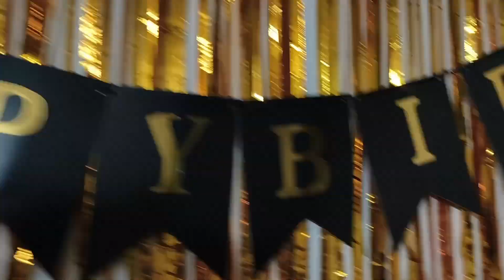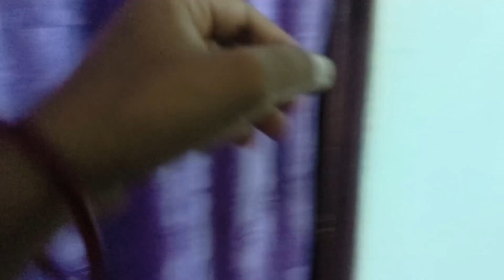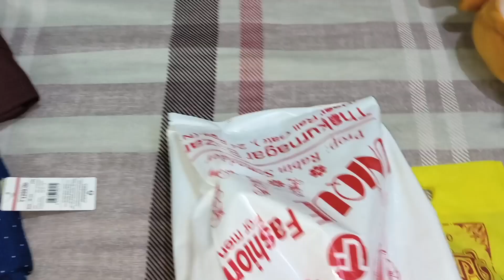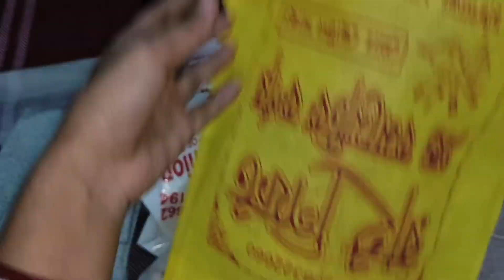Husband er birthday celebration🎂🎉 special cake ane surprise dilam😱 বরমশাই এর জন্মদিন পালন🎂সারপ্রাইজ